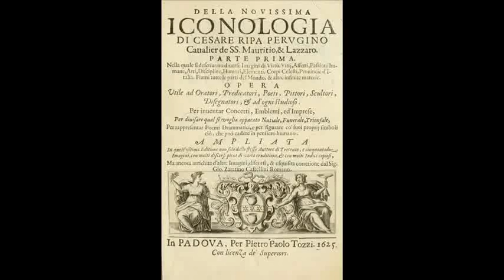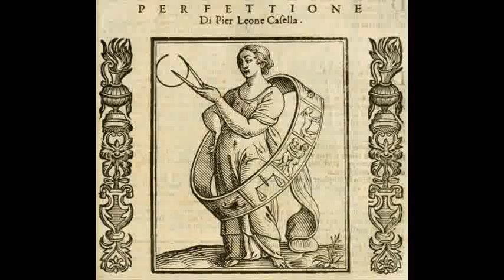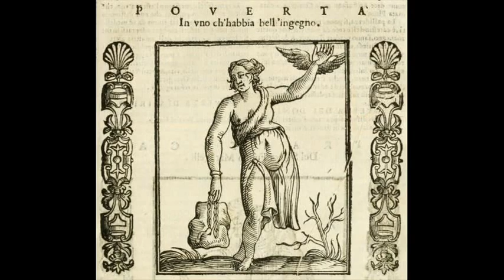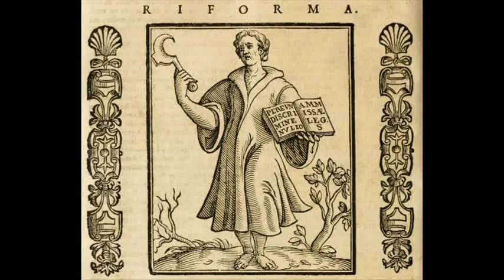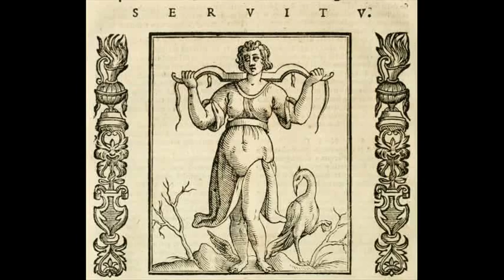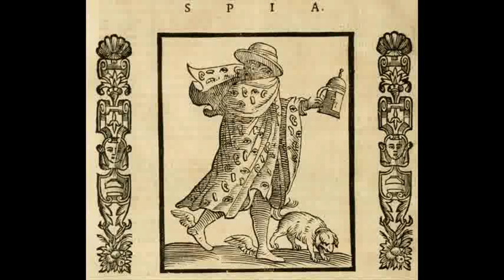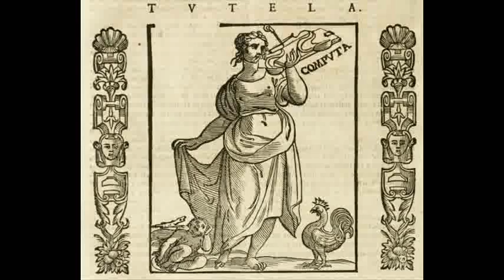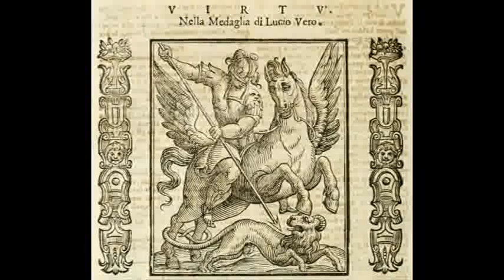Novissima Iconologia (1625) - Cesare Ripa - 03 di 03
Cesare Ripa (Perugia, intorno alla metà del XVI secolo - Roma, 1622) è stato uno studioso accademico e scrittore italiano.
Da giovane entrò nella corte del cardinale Anton Maria Salviati, come 'trinciante', ovvero addetto a tagliare le vivande della mensa del cardinale. Membro dell'Intronati di Siena, dediti allo studio di opere classiche e di medaglie antiche, ebbe contatti con quella degli Incitati a Roma, città in cui risulta presente dal 1611 al 1620. Quale accademico aveva il soprannome di «Cupo», e la sua impresa era formata da un «Tronco d'Amandola unito con uno di Moro celso».
Del 1593 è l'Iconologia overo Descrittione Dell'imagini Universali cavate dall'Antichità et da altri luoghi, pubblicata a Roma dagli Heredi di Giovanni Gigliotti e dedicata al cardinale Salviati. Tra le fonti letterarie utilizzate per l'opera furono gli 'Hieroglyphica' di Pierio Valeriano, 'l'Emblematum libellus' di Andrea Alciato, il 'Discorso sopra le medaglie degli antichi' di Sebastiano Erizzo e le 'Pitture' di Anton Francesco Doni.
L'opera "necessaria à Poeti, Pittori, et Scultori, per rappresentare le virtù, vitij, affetti et passioni humane", è un'enciclopedia dove vengono descritte, in ordine alfabetico, le personificazioni di concetti astratti, come la Pace, la Libertà o la Prudenza, contraddistinte da attributi e colori simbolici. Nel 1603 il testo venne riedito a Roma, per i tipi di Lepido Facij e dedicato a Lorenzo Salviati, ampliato con oltre 400 voci e con numerose immagini xilografiche.
Nel 1611 il testo veniva ripubblicato a Padova dal tipografo Pietro Paolo Tozzi, con un maggior numero di xilografie, probabilmente non da ascriversi all'autore. Nel 1613 presso la tipografia degli Heredi di Matteo Florimi a Siena, venne ripubblicata con il titolo 'Nuova Iconologia', dedicata a Filippo d'Averardo Salviati e con l'aggiunta di 200 nuove immagini dell'autore. Del 1618 è la riedizione di quest'ultima a Padova presso Pietro Paolo Tozzi. Dopo la morte dell'autore furono stampate nel 1625 presso il Tozzi a Padova la Novissima Iconologia e, nel 1630 la Più che novissima Iconologia presso Donato Pasquardi, testo quest'ultimo ampliato da Giovanni Zaratino Castellini.
L'importanza dell'Iconologia di Ripa è stata oggetto di un importante studio di Émile Mâle, pubblicato in Italia nel testo L'arte religiosa nel '600 al capitolo 9 (Lo spirito del XVI secolo continua. L'Allegoria). Un altro importante lavoro è stato quello di Erna Mandowsky (Ricerche intorno all'Iconologia di Cesare Ripa, in «La Bibliofilia», vol. XLI (1939), Leo S. Olschki, Firenze) nel quale ha pubblicato anche una lunga lista di monumenti per la decorazione dei quali è stato riconosciuto l'uso delle definizioni di allegorie di Ripa.
Nel 1992 è stata pubblicata un'edizione ragionata dell'Iconologia. Nel 2006 è stata ristampata l'edizione romana del 1593.
(da Wikipedia)

Musica: Domenico Scarlatti (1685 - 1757), Sonata in B minor K. 27.